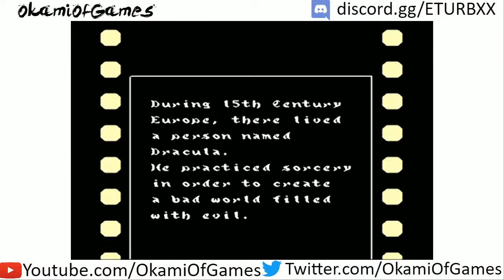Random Game Night 83: Castlevania III: Dracula's Curse